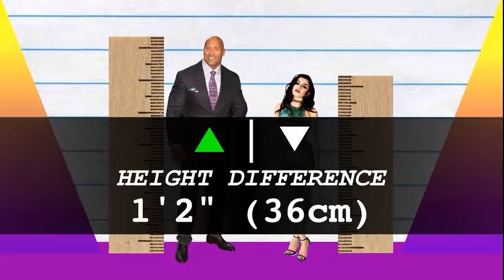How Much Taller? - Dwayne "The Rock" Johnson vs Charli XCX!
We compare Dwayne "The Rock" Johnson and Charli XCX in height, visually and with data, and reveal just how much the difference is between the WWE wrestler/actor and singer!